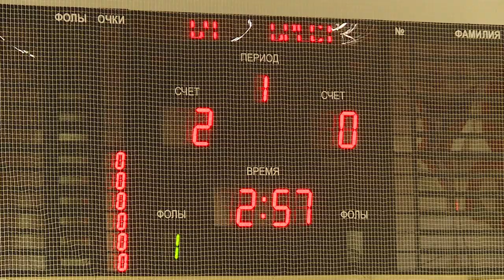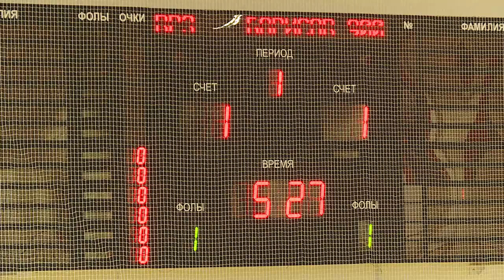Спортивное обозрение 29.04.2019